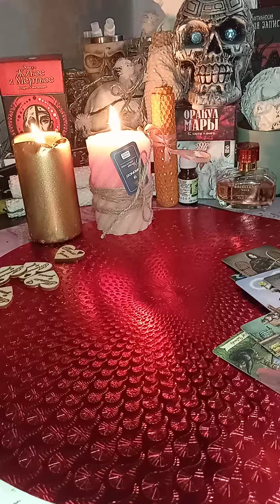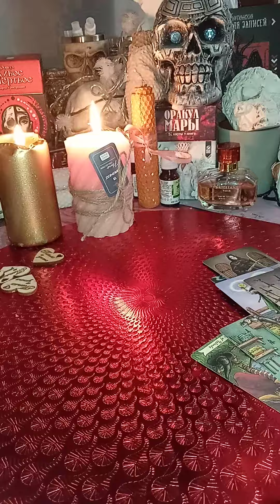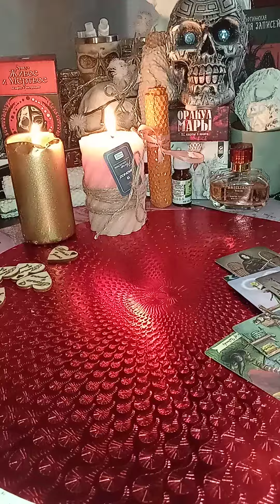ЧТО СКОРО СЛУЧИТСЯ.... ТАРО🤯⭐⭐⭐